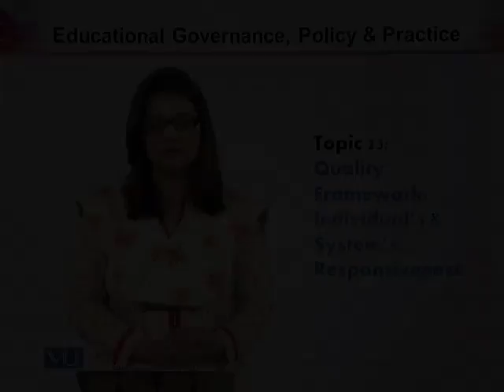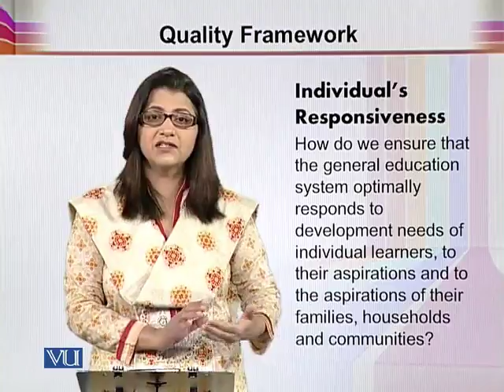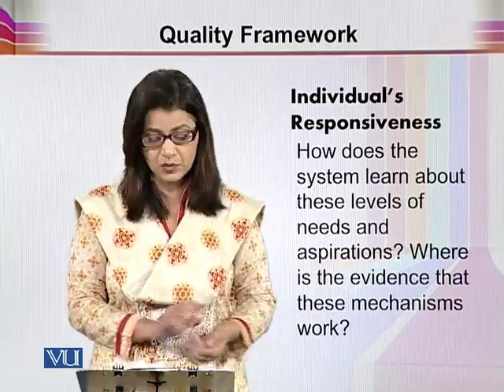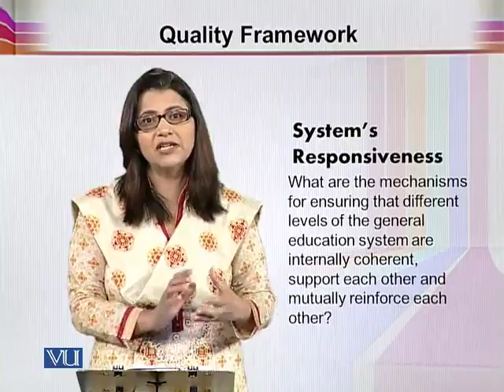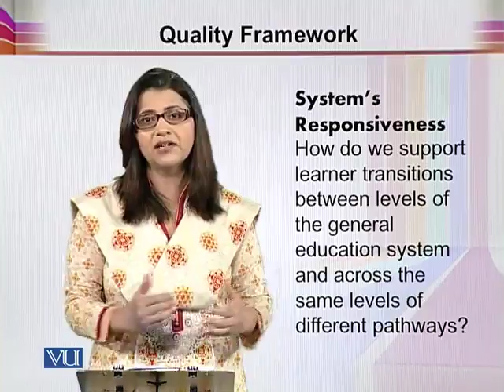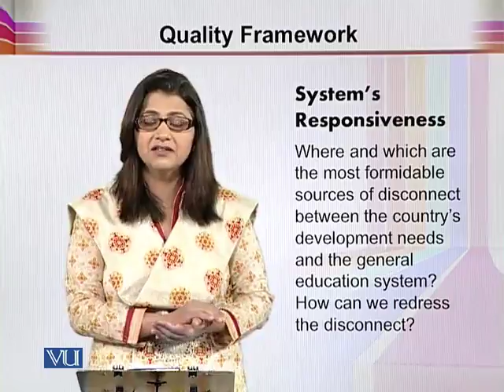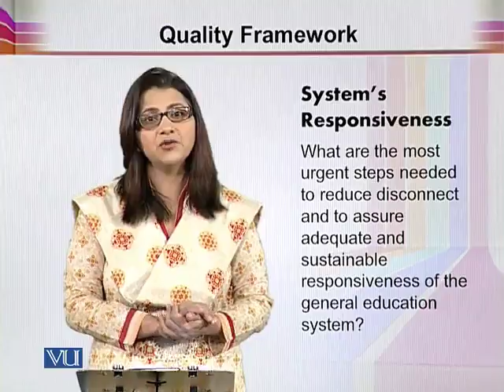EDU603_Topic023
EDU603 - Educatinal Governance Policy and Practice
Topic: 23